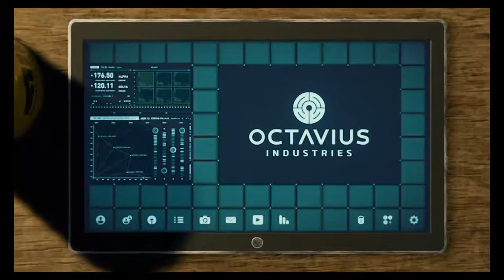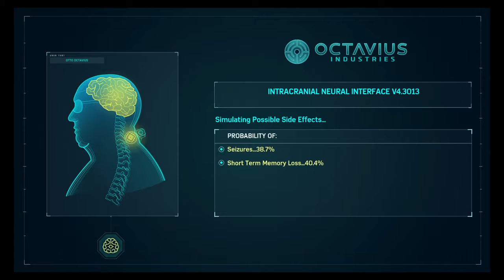Marvel's Spider-Man Part 14 - Prison Break